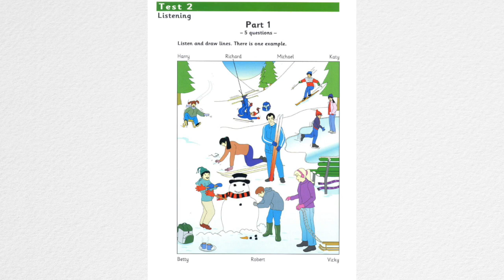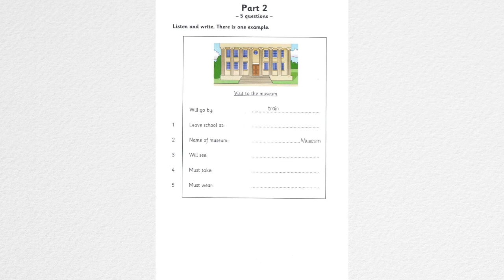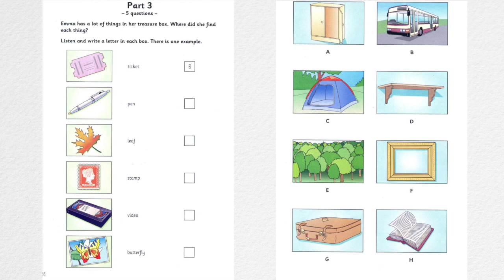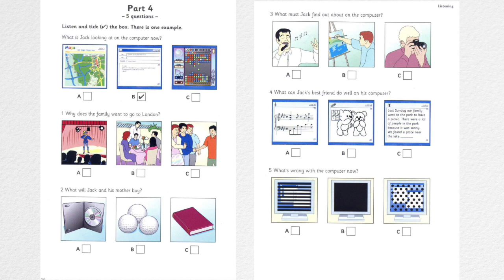Flyers 8 test 2 listening paper